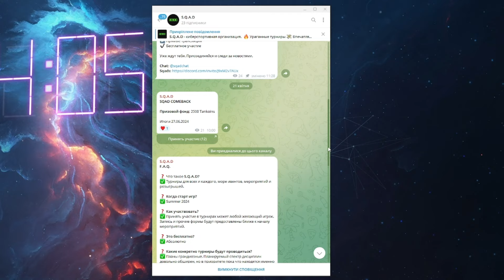😲ЖЕСТЬ! СЛОМАЛИ БАЛАНС В МАТЧМЕЙКИНГЕ! ЧТО С ИГРОЙ И ИГРОКАМИ?! ТАНКИ ОНЛАЙН